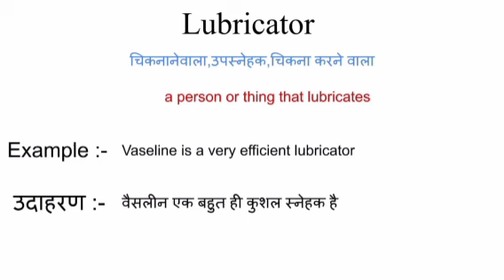Lubricator meaning in hindi | lubricator ka matlab kya hota hai | word meaning in hindi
lubricator meaning in hindi
lubricator ka matlab kya hota hai
english to hindi
word meaning
what lubricator
lubricator का हिंदी अर्थ